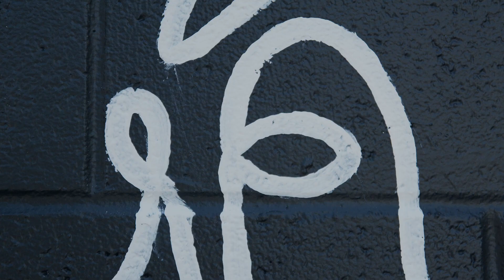Preaching The Gospel INTRO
The Gospel comes to us through the person of Jesus of Nazareth, an ancient Jewish Rabbi. But he was more than just a teacher. He was God. Jesus said, “Repent, for the Kingdom of Heaven is at hand.” But what does that really mean?

Recommended Readings-
The Gospel Comes With A House Key -  Rosaria Butterfield
How To Reach The West Again - Timothy Keller
Eternity Is Now in Session - John Ortberg
Simply Good News - N.T. Wright